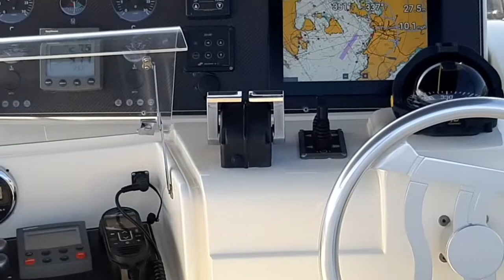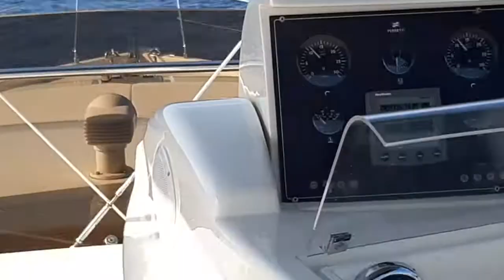Hydra island in greece..